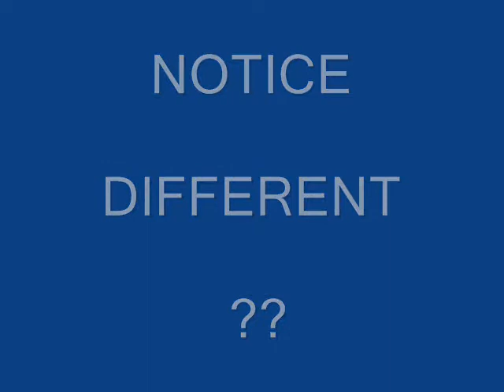NOTICE DIFFERENT TREE